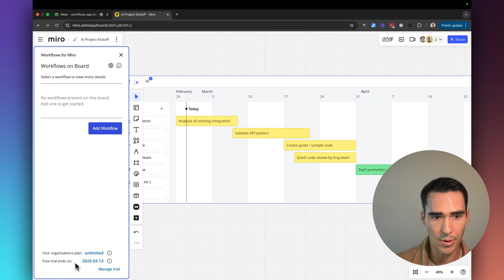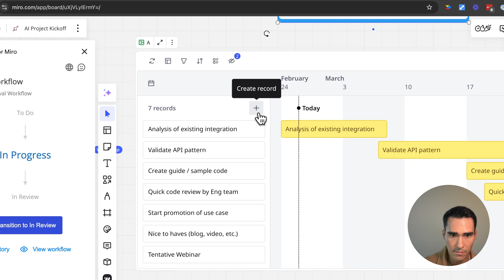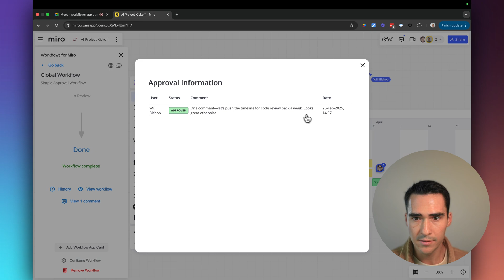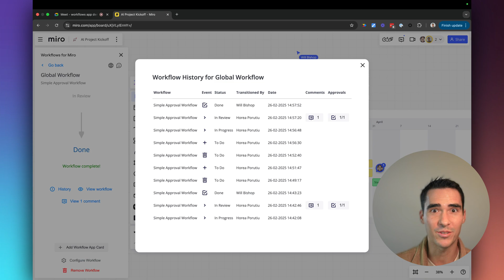Automate Approval Workflows in Miro | Workflows for Miro Tutorial 🚀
Streamline approvals and automate workflows in Miro!

In this video, we walk you through the newly released Workflows for Miro app and show you how to use it to simplify review and approval processes directly on your Miro boards.

What you’ll learn💡:
- How to create an approval workflow in Miro
- How to get feedback on an AI project kickoff using workflows
- How to notify managers and track approvals effortlessly

With Workflows for Miro, you can:
✅ Automate review and approval processes without leaving Miro
✅ Choose between single-stage or two-stage approvals
✅ Apply workflows to specific frames or entire boards
✅ Maintain a complete history of approvals for tracking progress